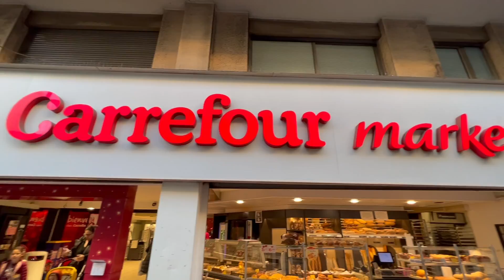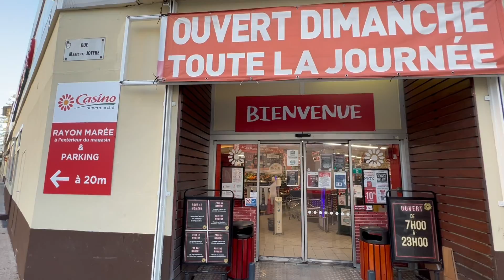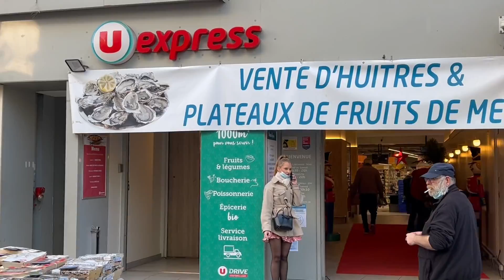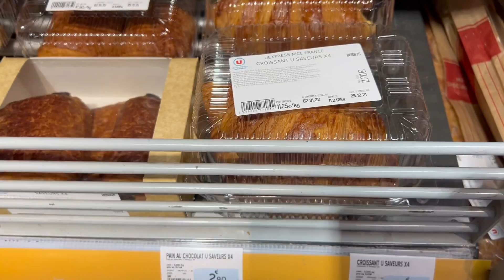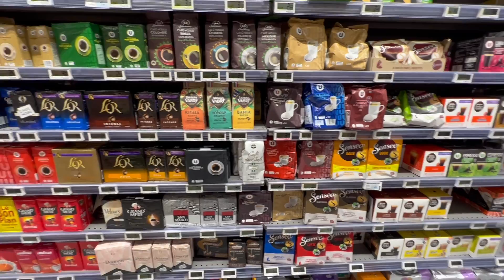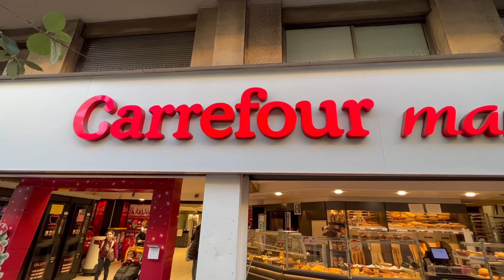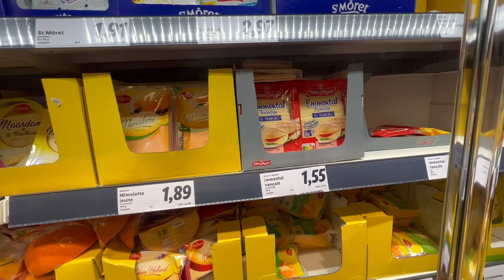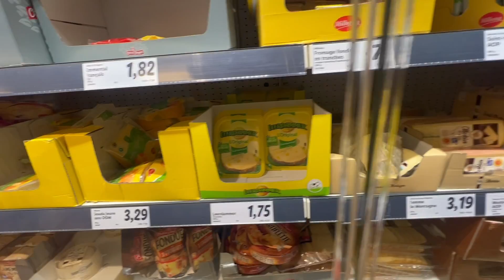Цены на продукты в Европе (Франция, Монако)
Какие цены на продукты в Европе - частый вопрос.
Пройдем по магазинам  и посмотрим вместе.
на канале больше 150 видео на разные темы/
63000 поописчиков в Instagram